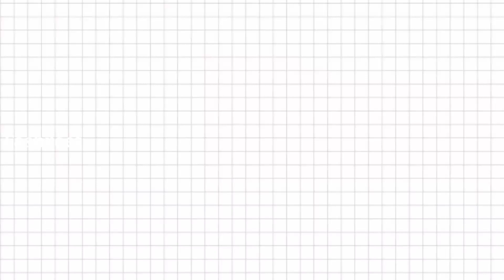Beautiful New Saree Draping Style Ideas For Girls 2023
Your Queries 👇👇

🌟 Saree Draping Style
🌟 Saree Draping Design 2023
🌟 Saree Draping Ideas
🌟 Saree Draping tutorial
🌟 New Saree Draping Style
🌟 Latest Saree Draping Design
🌟 Saree Design 2023
🌟 Beautiful Saree Draping Style
🌟 Stylish Saree Draping Idea
🌟 2023 ka fashion
🌟 Saree Draping 2023